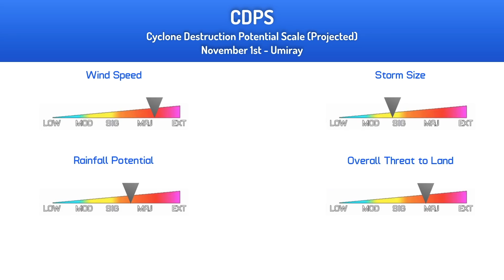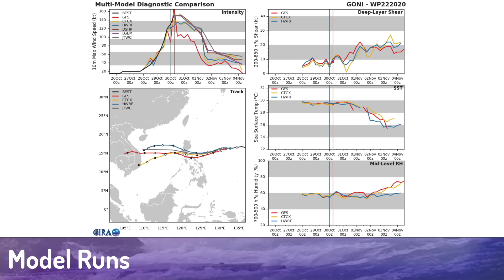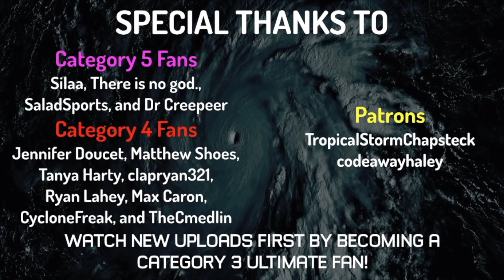Goni (RollyPH) A Category 5 Super Typhoon Approaching the Philippines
Super Typhoon Goni (Philippine name Rolly) continues to defy expectations has intensified even further to maximum winds of 190mph/305kph on approach to the Philippines. Goni's intensity may be leveling off now, but there is a chance that the typhoon may intensify further during the next several hours. In 48 hours, Goni is forecast to make landfall with 155mph/250kph winds in Luzon,  with significant impacts extending all the way to Bicol. Warnings are now beginning to be put in place by local authorities.

Typhoon Goni is currently projected as a Stage 6 on the CDPS where as much as 500 to 700 millimeters of rain could fall over Central Luzon along with extremely damaging winds near the center, potentially near category 5 strength. However, this will be over a concentrated area as Goni is a very compact storm. All Interests in the Central Luzon and Metro Manila Area, as well as Bicol, should be preparing for this Goni, Philippine name Rolly, as impacts will be catastrophic where the typhoon comes onshore. If you are in the path of Goni (Rolly), please stay up to date with local officials for the latest information on your exact location, and please stay safe and prepared as this system approaches.